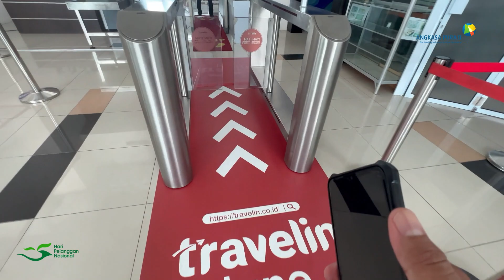A Massage From Managerial TNJ Airport | Hari Pelanggan Nasional 2023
Sebuah Pesan Untuk Pelanggan dari Kami, Bandara Raja Haji Fisabilillah